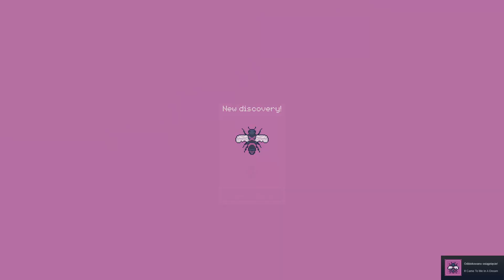Jak Krzyżować Gatunki # Apico # 2 Gameplay po polsku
Jak Krzyżować Gatunki wydaje się to proste, lecz mało kto może zdawać sobie sprawę iż do uzyskania unikatowych pszczół , trzeba spełniać specjalne warunki  Apico # 2 Gameplay po polsku

Opis Gry
APICO to wyluzowana gra symulacyjna o pszczelarstwie o hodowli, zbieraniu i ochronie pszczół! Osadzona w szeregu bujnych środowisk, APICO w unikalny sposób łączy mini-gry z zakresu zbierania zasobów, biologii i pszczelarstwa, czerpiąc pomysły z połączenia pszczelarstwa i kwiaciarstwa z prawdziwego życia i fantazji.
► Gra : Apico
► Tryb: Single / Multi Player
► Gatunek: Symulator, Eksploracja, Rekreacyjna
► Producent: TNgineers
► Wydawca: Whitethorn Digital